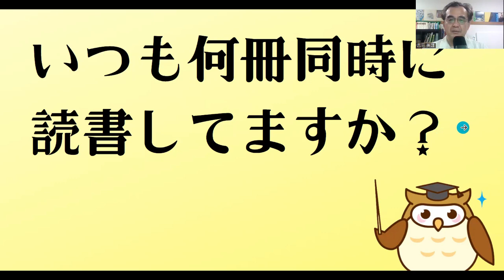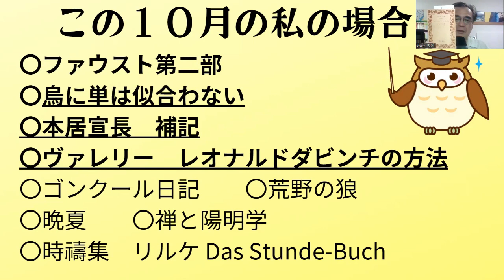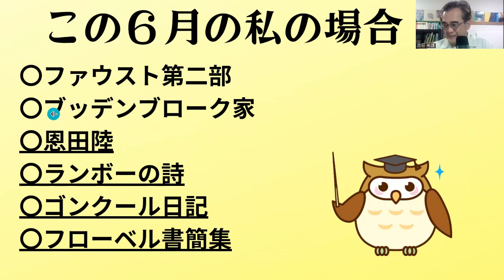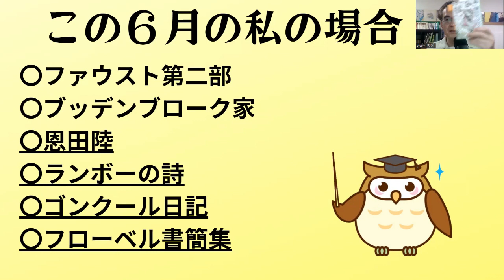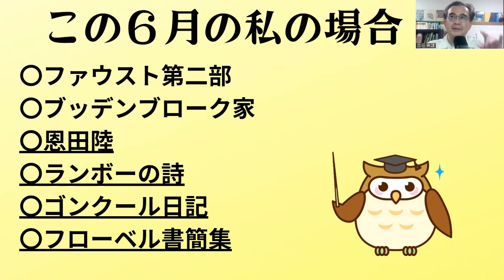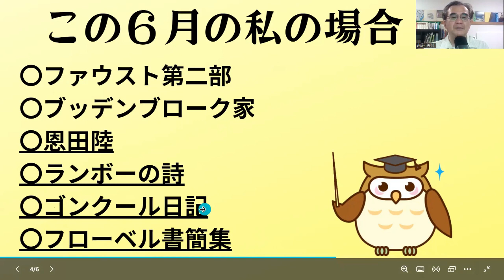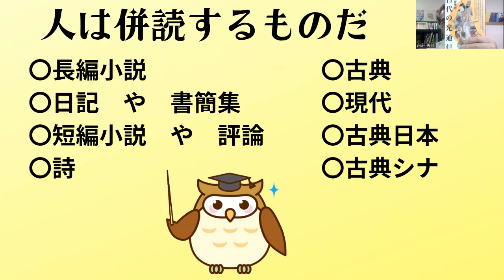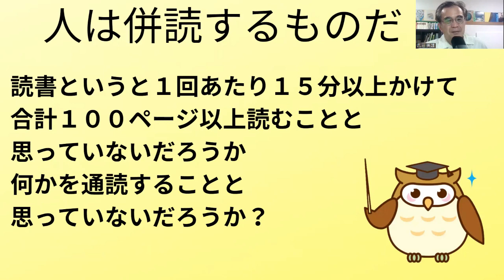【併読読書論】いつも何冊同時に読書してますか？｜ファウストから烏に単は似合わないまで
この１０月の私の場合の併読

〇ファウスト第二部
〇烏に単は似合わない
〇本居宣長　補記
〇ヴァレリー　レオナルドダビンチの方法
〇ゴンクール日記　　〇荒野の狼
〇晩夏　　〇禅と陽明学
〇時禱集　リルケ Das Stunde-Buch

文学ブログです（自分の創作と文学論　名作や名詩の紹介）

４つの短編が入っています。